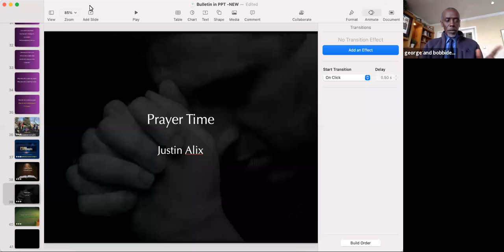013021 Sabbath Sermon